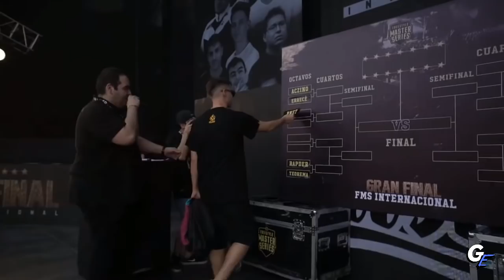Cómo YENKY ONE hizo CAMPEÓN a BNET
FACE REVEAL EN UNA SEMANA.

En este video-análisis les quise contar la historia de como YENKY ONE hizo campeón a Bnet, aprecio mucho su apoyo y espero les guste. Chuty vs Yenky One cambió la historia, y se puede repetir con el regreso de Chuty a las batallas,  aquí les explico como VallesT y Bnet llegaron a la final internacional de red bull batalla de los gallos.

Disfruta de las batallas completas aquí:
► Insertar playlist de la jornada correspondiente -

Instrumentales:
► Insertar instrumentales utilizadas en las batallas (en la descripción del video oficial aparecen)